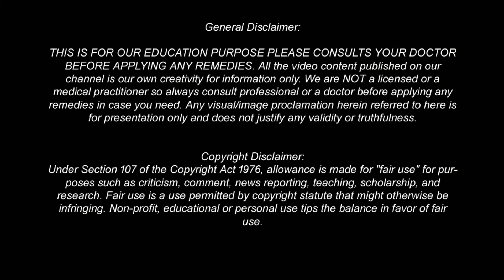কোমর ব্যথা যত পুরাতন হোক ১ দিনেই দুর | জীবনেও ব্যথা থাকবে না | মিষ্টি কুমড়ার ৭টি স্বাস্থ্য উপকারিতা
কোমর ব্যথা যত পুরাতন হোক ১ দিনেই দুর | জীবনেও ব্যথা থাকবে না | মিষ্টি কুমড়ার ৭টি স্বাস্থ্য উপকারিতা  Health Benefits Of Pumpkin | informative 8 | NEW-EP-4

ঘরোয়া উপায়ে শারীরিক দুর্বলতা সারিয়ে তুলুন, সারাক্ষণ শরীর দুর্বল! সমাধান কি?, শারীরিক দুর্বলতা ও ক্লান্তি দূর করতে কি করবেন?,শরীরের নানা অঙ্গে ব্যথা কমানোর উপায় সম্পর্কে জেনে নিন, শরীরের ব্যথা দূর করার ঘরোয়া উপায়, ক্যালসিয়ামের অভাব পূরণ করার ঘরোয়া উপায়, হাত-পা-কোমরের ব্যথা দূর করার ঘরোয়া উপায়

সকালে খালি পেটে মাত্র ৭ দিন মধু খেলে কি হয় মধুর উপকারিতা জানলে অবাক হবেন Health Benefits of Honey

গুড় খেলে কি হয়? গুড় কেন খাবেন গুড় খাওয়ার উপকারিতা জেনে নিন | কোষ্ঠকাঠিন্য, বদহজম চিরতরে দূর হবে

১০০ বছরেও ক্যালসিয়াম অভাব হবে না মাত্র ১ চামচ করে ৭ দিন খেলে। হা পা মাথা জ্বালা পোড়া চিরতরে দূর হব